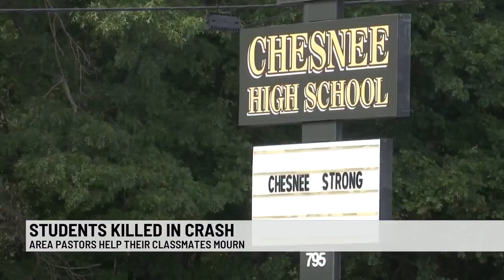3 Chesnee high school students killed in car accident on Friday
Area pastors at school on Monday to help students grieve